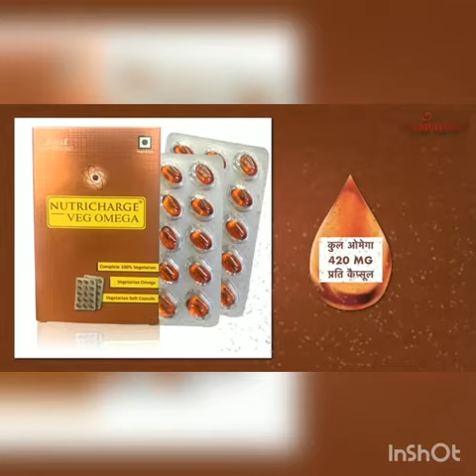न्यूट्रीचार्ज वेज ओमेगा-बचाये दिल की कई बीमारियों से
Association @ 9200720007